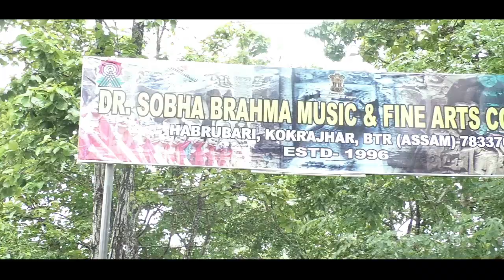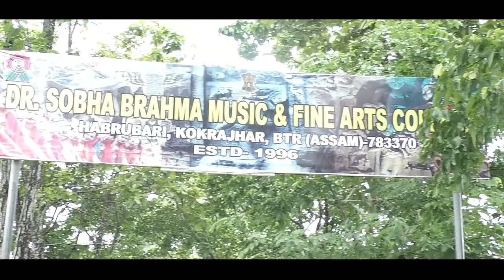गोदानै दाफुंजानाय आदिबासि वेलफेयार देभेलभमेन्ट काउनचिलनि मावफुं सोद्रोमाफोरखौ बरायदों